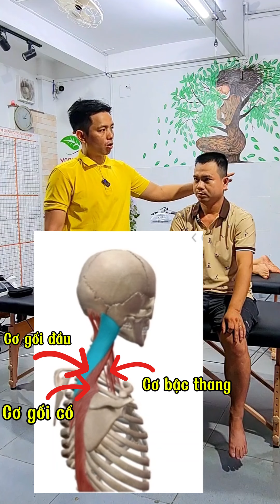Tri liệu đau mỏi cổ vai gáy